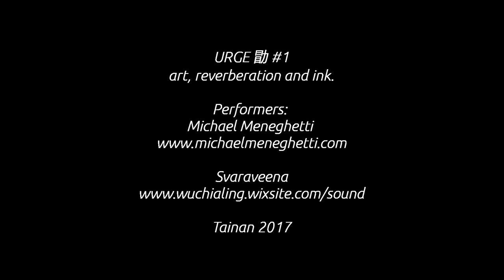Michael Meneghetti and Svaraveena - Urge 勖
Urge 勖 is a live, in-the-moment fusion of unplugged sound and whole body graphic recording.

The giant gong is struck. A response brews from inky depths. Body and prosthetics line a space. Brushstrokes splash outwards. A soundscape vibrates to life. A resonance echoes inwards. A dance of sound and vision begins…

Urge 勖 is the first live art team-up of performance artist Michael Meneghetti (Australia) and sound artist Svaraveena (Tainan).